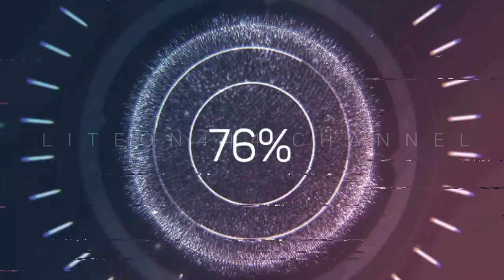Budujemy CNC cz. 2